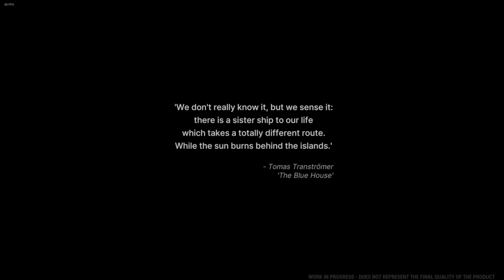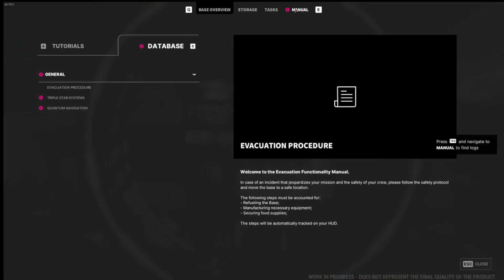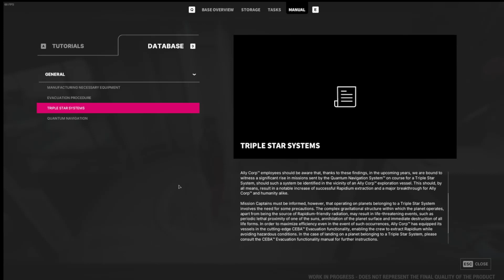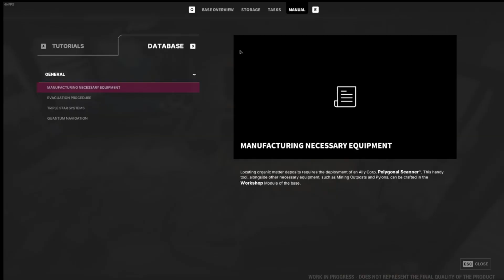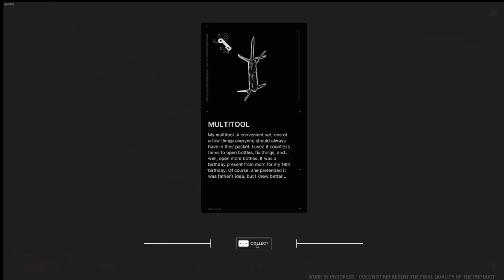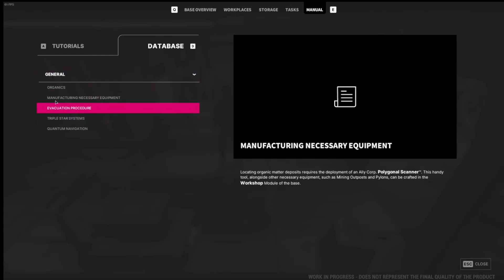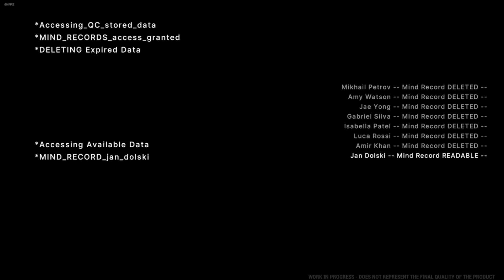The Alters | Full Demo playtthrough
Imagine being the only survivor to a mission to another planet, the sun is trying to kill you and you have to rely on yourself, and Alternate versions of yourself to survive. Enter The Alters. A unique adventure, survival, base building game by 11 Bit Studios